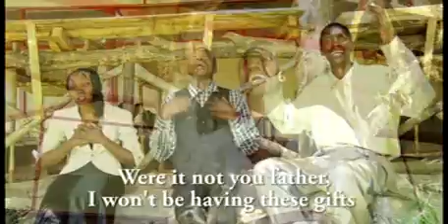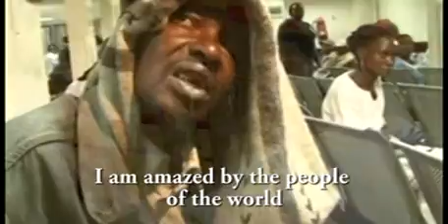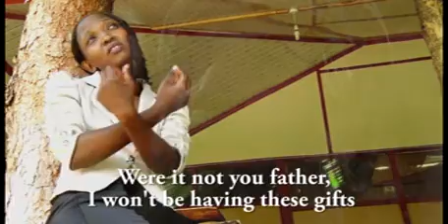Iheyoo by Ev. John Njenga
A product of Needle Records